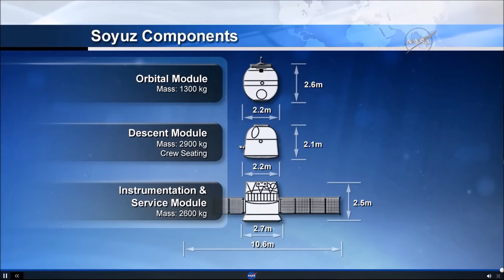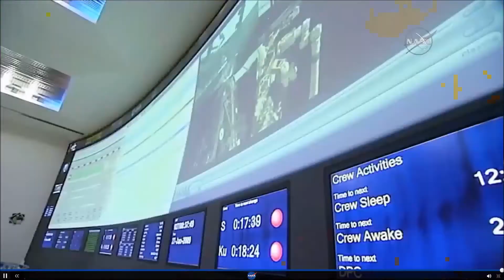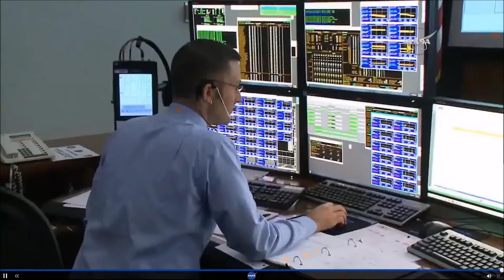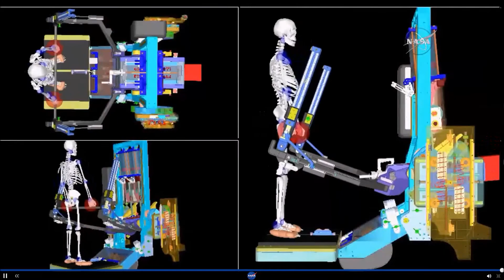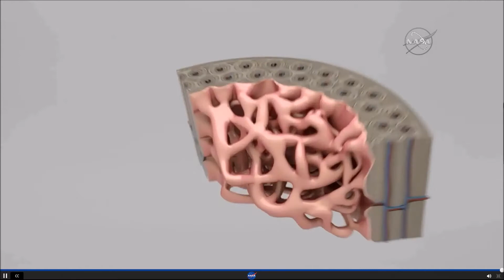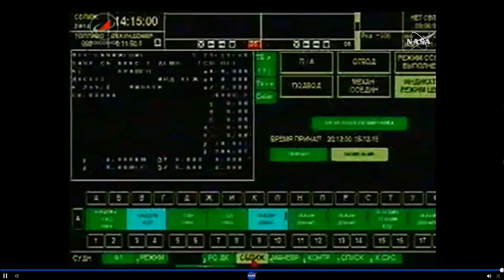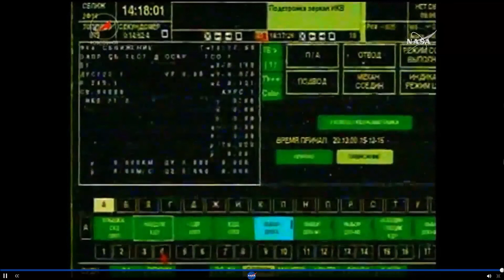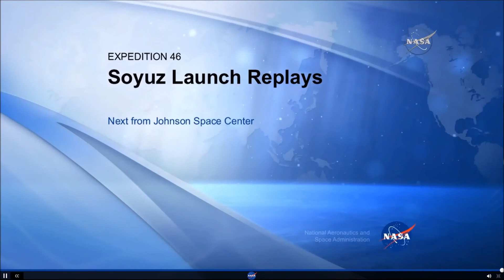NASA TV Expedition 46 Launch - 15 Dec 2015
The Launch of Soyuz Expedition 46 as broadcast by NASA TV with Major Tim Peake